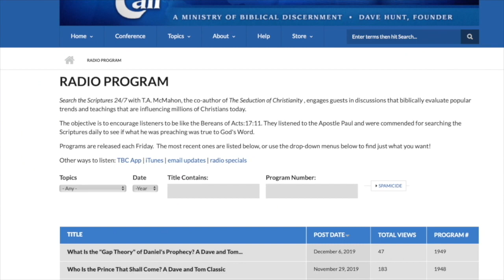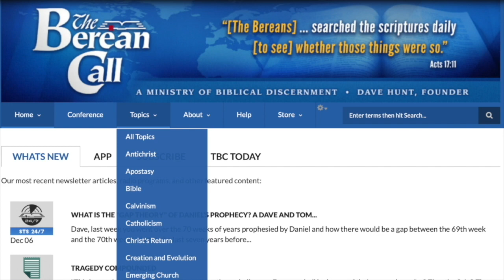An Issue of Great Importance